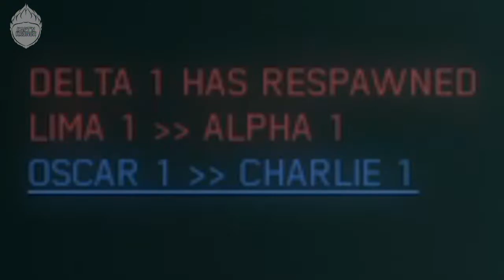Krunch Time - Warthog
Dogfighting fighter jets built for dogfighting, with a plane that's built for air-to-ground close air support?
My lord, is that legal?

I'll make it legal.  Besides it's an arcade game not a flight sim who cares if this is realistic or not LMAO.

Game: Ace Combat 7 Skies Unknown

Song: Wasn't Me - Shaggy